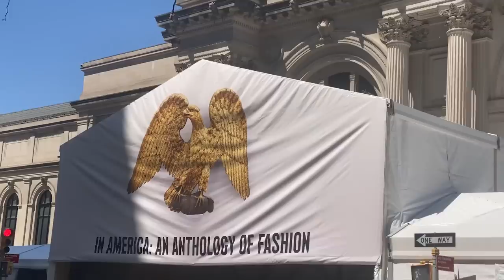De Paris au Met Gala : les secrets de création de la robe de Sabrina Carpenter | Vogue France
Féérie chez Paco Rabanne ! Julien Dossena, directeur artistique de la maison Paco Rabanne a imaginé une vraie robe de princesse pour la jeune star Sabrina Carpenter, à l’occasion de la soirée de gala du Met, incontournable rendez-vous de la mode orchestrée par Anna Wintour. Cette année le thème “Gilded Age” convoque les plus brillantes tenues : exercice de style qui convient très bien à Julien Dossena, dans la maison où le mesh, cette cotte de maille très fluide est une signature étincelante. Il nous raconte son processus de création, une brassière et une jupe à longue traîne, et les techniques du haut artisanat des ateliers Lesage et Paloma qui ont réalisé les applications savantes de paillettes et de pierreries.

Starring : Sabrina Carpenter
Images de : Sarah Carpenter

Réalisateur : Simon Meheust - Tsygan & Dezik
Journaliste : Sylvia Jorif
Chef Opérateur : Simon Meheust - Tsygan & Dezik
Ingénieur son : Hubert Rey Grange
Montage : Romain Harmoniaux
Étalonnage : Romain Harmoniaux
Mixage : Romain Harmoniaux
Producteur :  Amaury Delcambre
Assistant producteur : Balthazar Chuffart
Talent Video Manager :  Adèle Ligerot
Développement vidéo Vogue France : Mathias Holst, Louise des Ligneris
Programming : Stéphanie Amaya
Video Operations : Axelle de Benedittis
Head of éditorial content : Eugénie Trochu